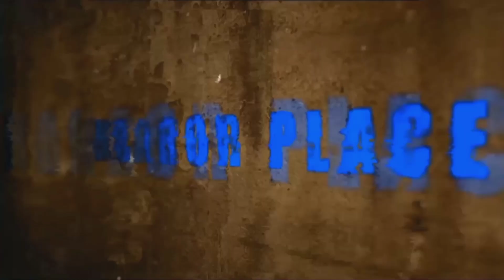Bloody Mary Challenge Trying In Haunted House | Ghost challenge | Horror Challenge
The videos of our channel are filmed by me and my team. This video is all about exploring most haunted and abandoned places. Many scenes may find disturbing you so viewers discretion is advised. Don't try to recreate any of the acts. Our Channel are not responsible.